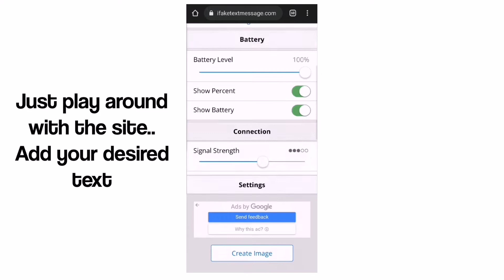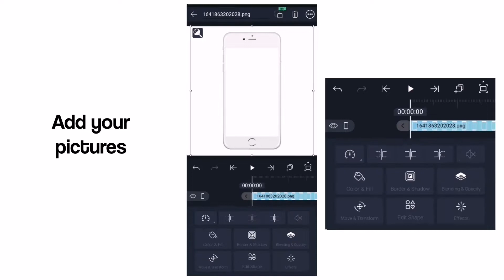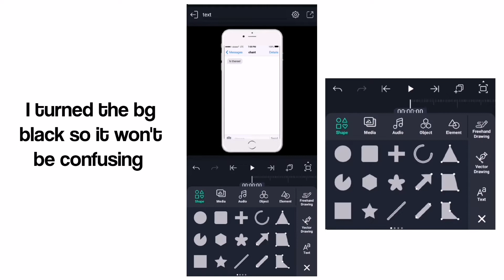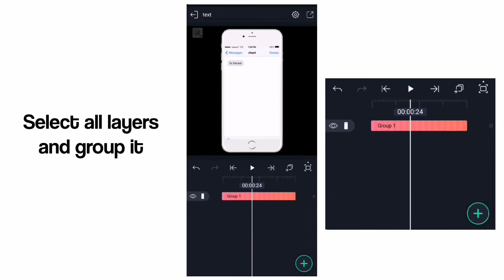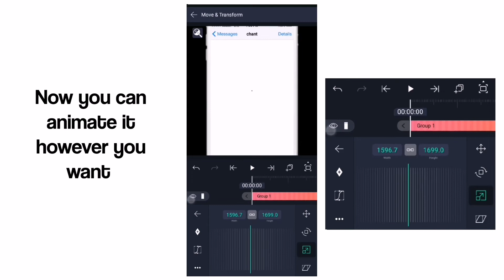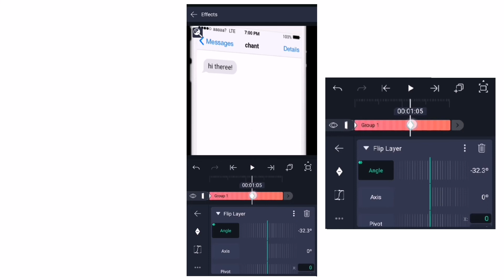Text Message Transition (Alight Motion)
also you can change up the bg and make a unique transition! (-u-)b

Sessions : Diana
Space Birds - Gemp
what if you fly? - Gill Chang

Apps:
- Alight Motion

Fonts:
- Coolvetica rg